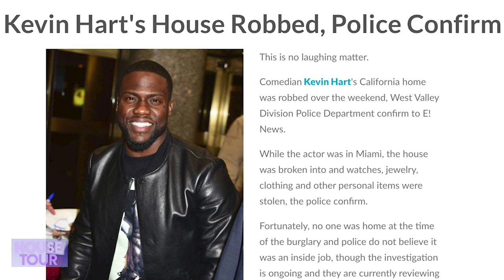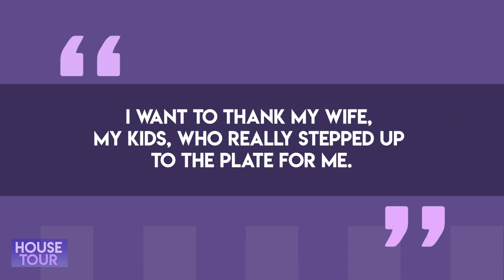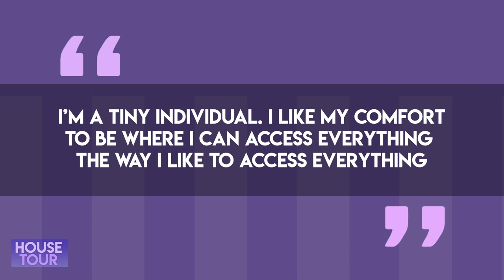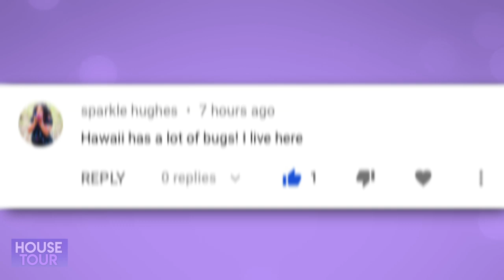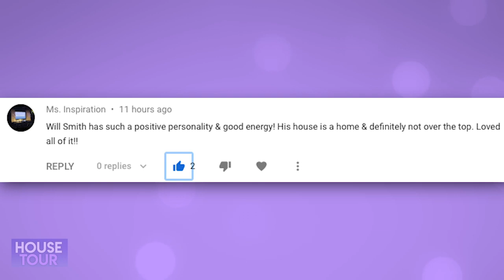Kevin Hart | House Tour 2019 | From Mansions to a Tiny House!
Kevin Hart is an American stand-up comedian, actor, and producer. While he was born and raised in Philadelphia, Pennsylvania, with fame and fortune over the years he has been able to upgrade to a bigger Pennsylvania house, but he has also  decided to relocate and buy property elsewhere, including his mansions in Calabasas, California and  Tarzana, California (More specifically, in Mulholland Park)